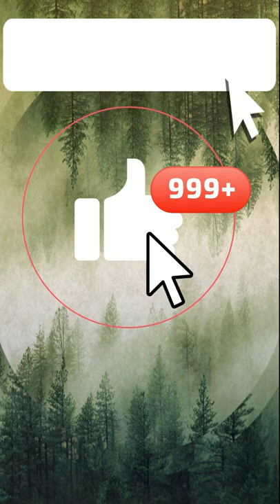My Friends Gave Me BETTER Friends In Ark Survival Evolved 👀😂😲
Today we have a short clip of a prank my tribemates played on me...